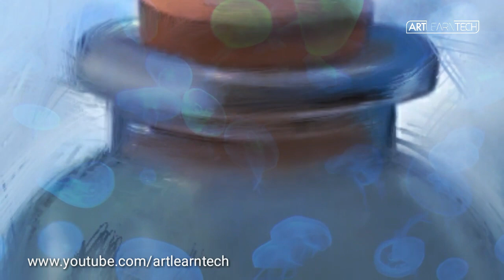MobileArt DigitalPainting | CreativeProcess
I am Using InfinitePainter Mobile Apps from GooglePlay Station.
This is Very Easy to Use. Any body can Try!

When I Travel Train or Bus, I use this Apps for Painting Practice and Making Videos...

Just N'JoY!